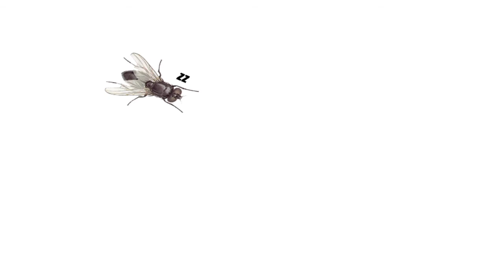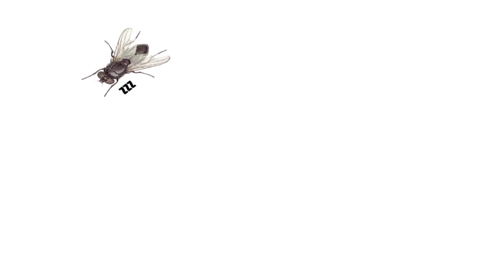Cat playing with fly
My Cat is playing with the fly all day without stopping, he walks happy and healthy with this video game.

Did you know that every pet likes to play with insects, they are happy with the energy spent in that way.

Cats are very fond of cleaning themselves, and this is not only a sign that they like to keep clean, but it is also a state of happiness. If you see your cat cleaning itself constantly or cleaning other cats, or pets that you have at home, it means that it is always happy.

A sign of happiness and appreciation for yourself or another human being, is when they rub against a person's body. This is the way that cats have to greet and offer a cordial and strong hug.

Read our article with all the information about